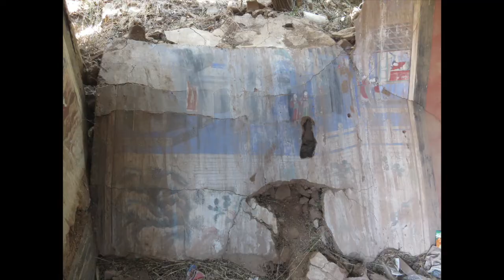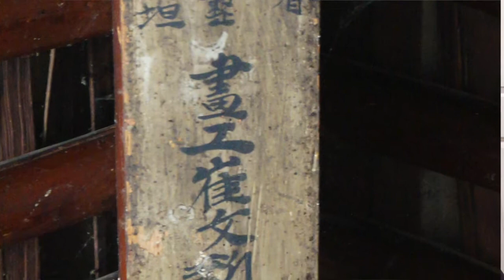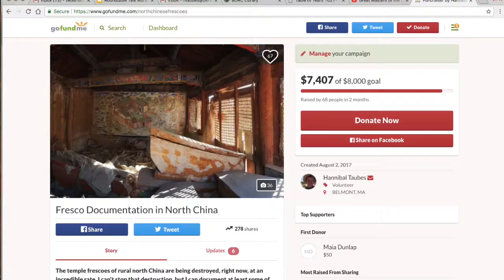Murals Talk Part 01: The Project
Part one of five. Remember to manually set the video quality to 720p/HD for best quality. Re-working of a talk I gave Tuesday October 3rd to the Buddhist Studies Graduate Round-Table at UC Berkeley. I tried to film that talk but the camera died, so I re-did it at home with pictures. Hope you enjoy!